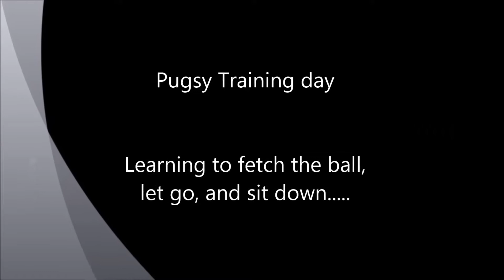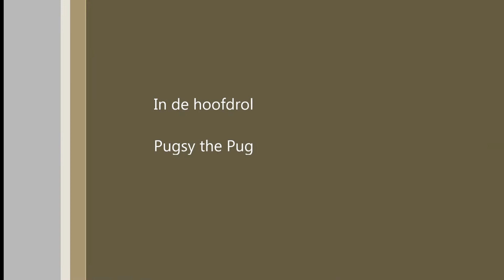Pugsy the Pug: the Fetch the Ball episode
Pugsy gaat de bal pakken en terug brengen!